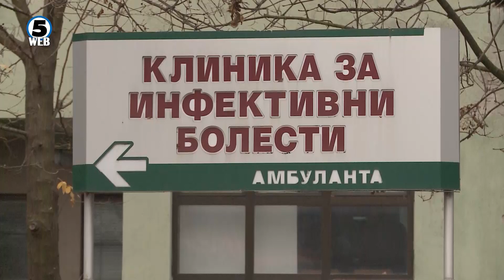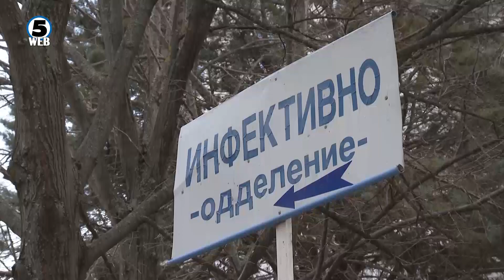Двајца нови починати од коронавирусот во Македонија, регистрирани се 18 нови случаи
Уште 18 нови случаи позитивни на корона вирусот се регистрирани во земјава во изминатото деноноќие соопштија од Министерството за здравство на направени 351 тест.